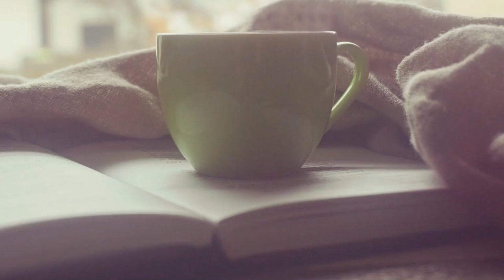아무에게도 알려주고 싶지 않은 강의 만족도 200% 높이는 비결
오늘의 강의한잔 영상은
'아무에게도 알려주고 싶지 않은 강의만족도 200% 높이는 비결'
저의 노하우를 공유합니다.

손예진 강사가 10년 넘게 강사라는 업을 지속하고
많은 이들에게 사랑받고 꾸준히 할 수 있는 이유는
무엇일까요?

영상 보시고 손예진 강사에게 궁금한 점 있으시면